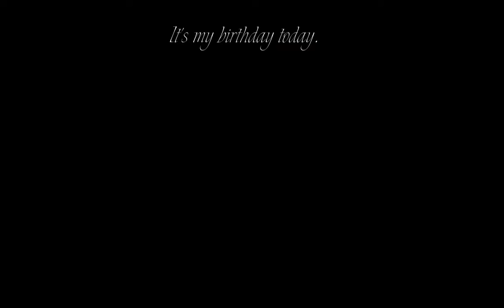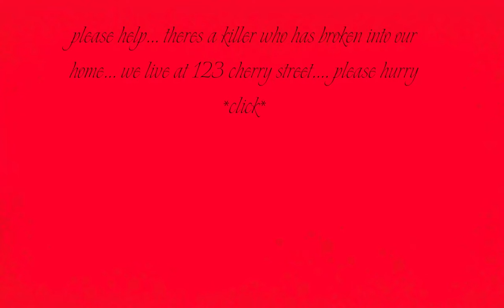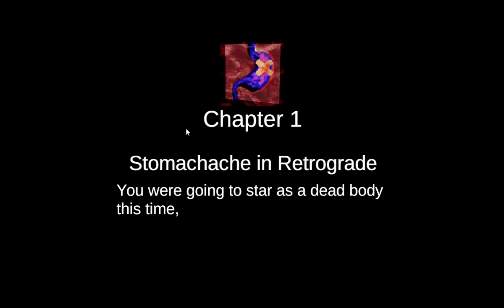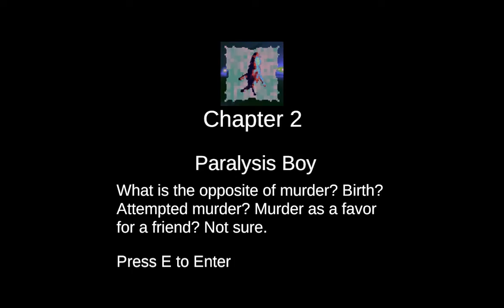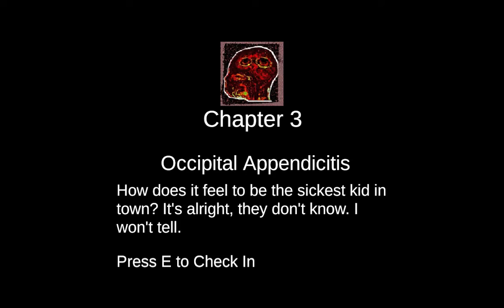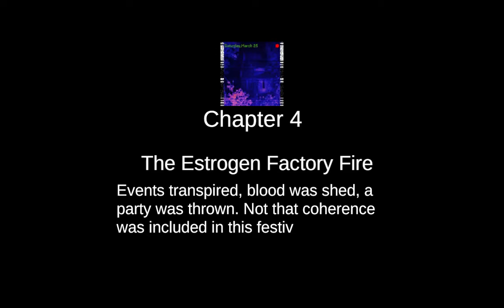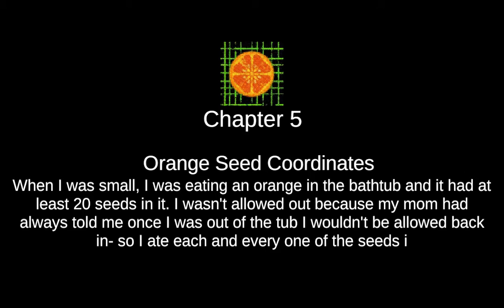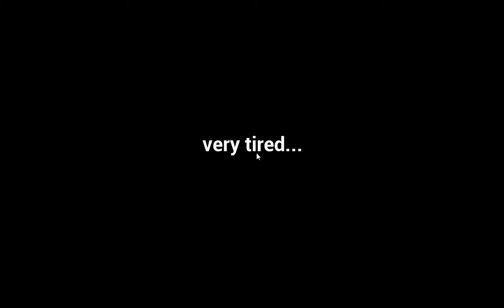3 Bizarre games from Itch.io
Beef Gravy and Lil Beef dive in to the bizarre side of Itch.io with 3 games from the independent game web site.
00:00 Good Boy
12:01 They Grew Lungs and Drowned
29:19 Life : A totally accurate simulator